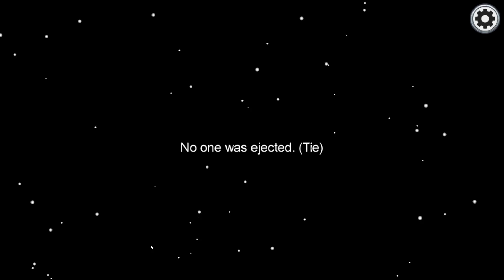Among Us, Men Jeg Er Verdens Dårligste Imposter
Husk å alltid stemme ut Dennis, han tenker for mye!

◾Takk til
@RubenVareide @SondreMogård @Mikal @multiguru  @Jonas Lihaug  @SindreogKristoffer @Eirik124 @Marpov

◾Hva er Among Us?
Hva er Among Us? Among Us er et partyspill, med opp til 10 spillere. Mannskapet om bord på romskipet prøver å gjøre ting klart før avreise som er oppdrag å utføre, men det er en eller flere bedragere om bord! Målet for mannskapet er å fullføre oppgavene gitt til dem eller finne ut hvem bedrageren er og kaste de ut i rommet. Bedragerne må slakte mannskapet uten å bli tatt.